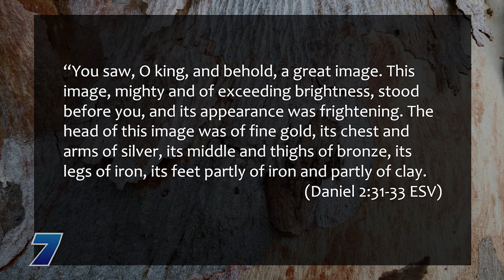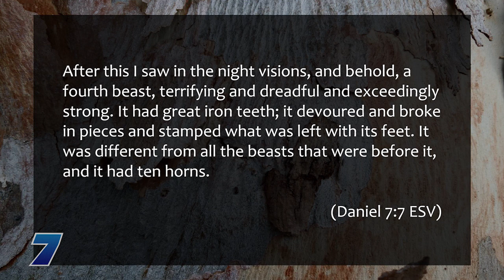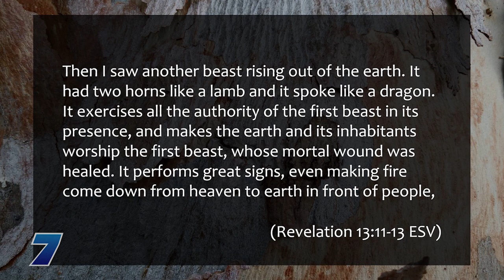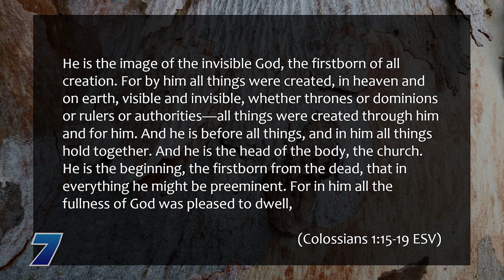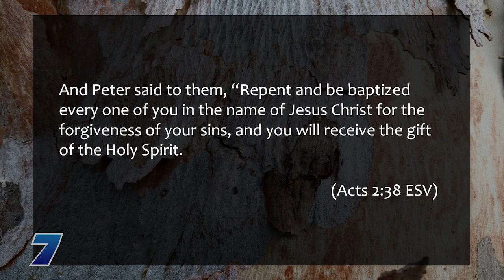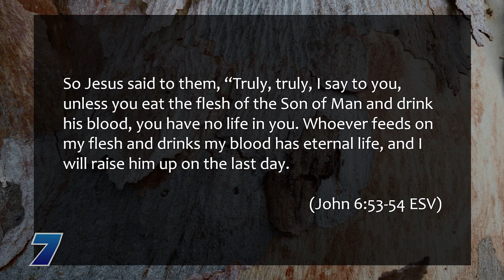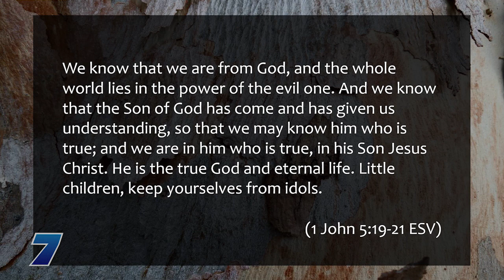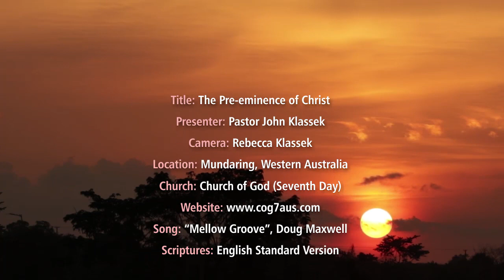The Pre-eminence of Christ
Terrifying beasts and apocalyptic imagery peppering scripture only find their true context in the pre-eminence of Jesus Christ.